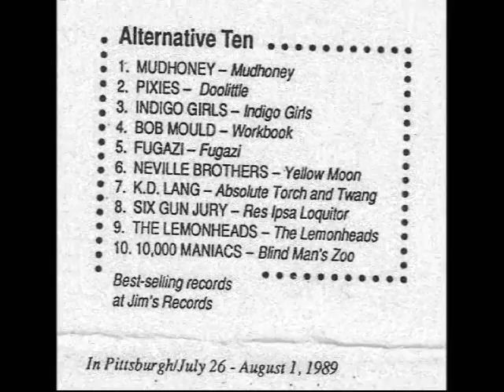Six Gun Jury - All Alone in Rock 'n Roll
Track 4 from Six Gun Jury's 1989 debut album "Res Ipsa Loquitur".

Six Gun Jury were:

Mark Urbano - guitar
Ray McLaughlin - vocals
Jim Perry - drums
Buddy B. - bass

Lyrics:

ALL ALONE IN ROCK 'N ROLL
You got your favorite album
And the local radio
With your brass and velvet headphones
In your golden stereo

So you put your mind on zero
While the volume goes to 10
And you wish you were in rock 'n roll
When that hook kicks in again

We're all alone in rock 'n roll

There's a shadow in your mirror
And a lock upon your door
There's a guitar by an empty bed
And a casket on the floor

And you're kicking out in anger
While you're ripping down your home
And you put your faith in rock 'n roll
Cause you think you're not alone
You think you're not alone?

See we write it in the basement
And then we throw it on cassette
And then we play it in the barrooms
And nobody's listened yet

It's a simple situation
That's the heart of everything
Keep it all in moderation
And you'll never have to sing

Six Gun Jury - "Res Ipsa Loquitur": Re-discovered...for the first time by the world.

"Six Gun Jury deserves a shot at the majors."
~ John Hayes, Rockflash, August 1989

After 30 years, here is the world-wide release of "Res Ipsa Loquitur", the 1989 debut album of Pittsburgh alternative guitar rockers Six Gun Jury (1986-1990). The album that battled for top of the Pittsburgh alternative record charts during the summer of 1989, alongside such heavyweights as Pixies, The Lemonheads and 10,000 Maniacs, finally says its proper hello to the rest of the United States and the world.

"This guitar-based four-piece has quietly become a very tight and powerful group-to-be-reckoned-with."
~ John Young, Pittsburgh Post-Gazette, June 1989

"Res Ipsa Loquitur", which earned 2 nominations at the 1989 In Pittsburgh Music Awards (Album of the Year, Best New Band), features the "soaring vocals and emotional lyrics" of Ray McLaughlin (Orange Velvet Chairs, Chancellorpink) and the "Euro-style guitar work" of Mark Urbano (Mace, Una de Luna, Chupacabra). Here are the original 14 songs (and one bonus track), including the 1988 WXXP regular rotation commercial radio hit "Climb the Scene", as well as 2 songs ("All Alone in Rock 'n Roll" and "Chancellor Pink") which both finished in WPTS radio's Top 50 songs of 1987.

"McLaughlin enunciates a lot better than vintage Michael Stipe, and he belts the vocals with more of a rough, masculine, dramatic feel."
~ Peter B. King, Pittsburgh Press, September 1989

"Res Ipsa Loquitur", which features the impressive rhythm section of Buddy B. (Prague, Chupacabra) on bass and Jim Perry (White Wreckage, Between the Waters) on drums, also includes the air-tight ass kickers "Anthem" and "Everything You Are", along with "My Baby Cries", a song In Pittsburgh called "one of the most infectious songs done by one of our locals, ever." The album was expertly produced by Mike Michalski (The Heretics, The Cynics, The Kelly Affair) and Six Gun Jury, and it was engineered by Gregg Vizza at Audiomation Studios, during in the summers of 1987 and 1988. Cover artwork and design by Kurt Shaw, who is now the Art Critic for the Pittsburgh Tribune-Review.

Simply put, Six Gun Jury's "Res Ipsa Loquitur" is one of the hidden gems of 80s college alternative rock.